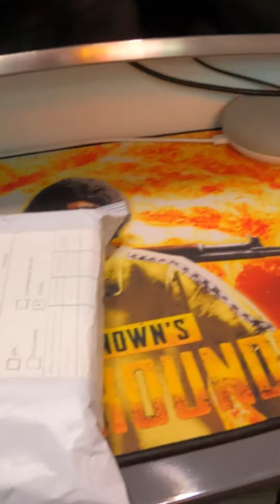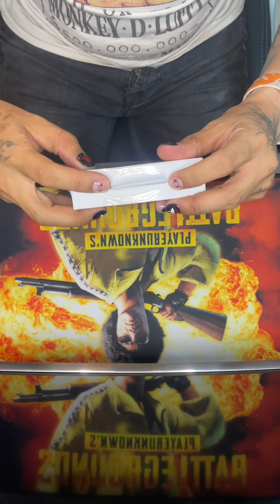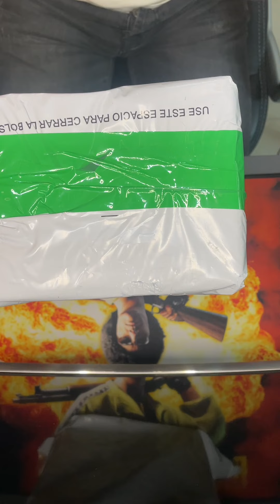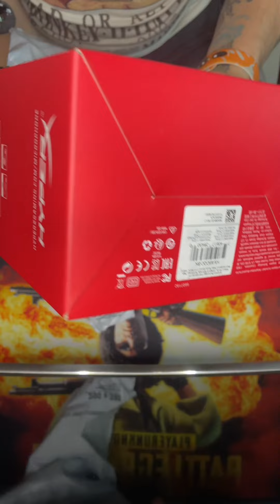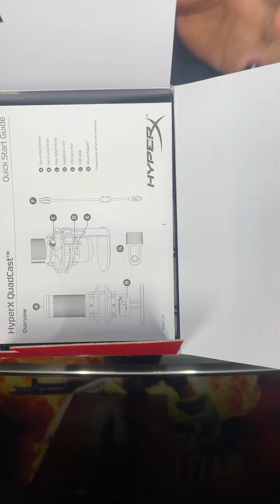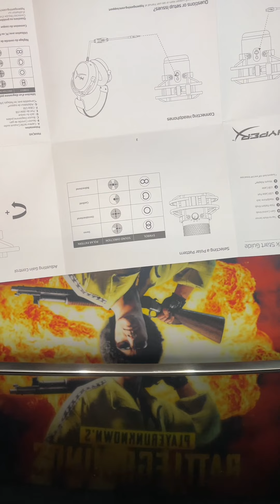"El sonido perfecto para tu podcast: Microfono HyperX QuadCast en acción"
"¿Buscas un microfono de calidad para tu podcast o transmisiones en vivo? El HyperX QuadCast es una excelente opción. Con su diseño compacto y cuatro modos de grabación, este micrófono te permite grabar en cualquier entorno. Además, cuenta con controles de nivel y ecualización para ajustar el sonido a tus necesidades. No pierdas la oportunidad de mejorar la calidad de tu audio con el HyperX QuadCast."

Gracias a ustedes he podido copmprar estos equipos, muchas gracias.

Mas contenido en nuestros diferentes sitios, demas les deje cositas gratis.